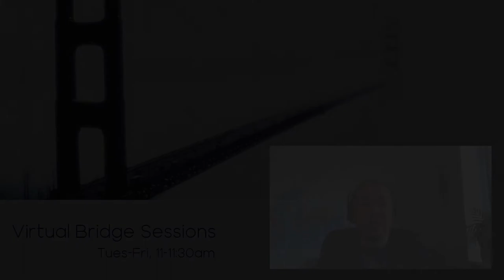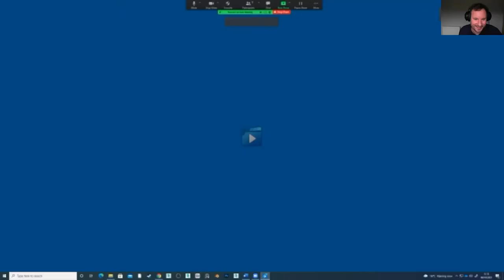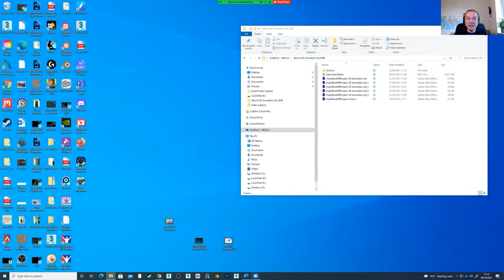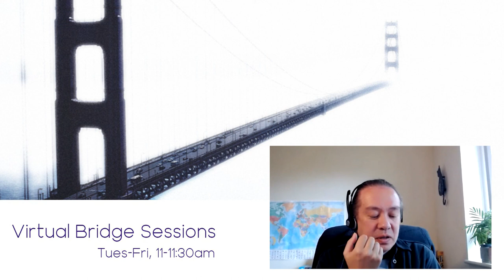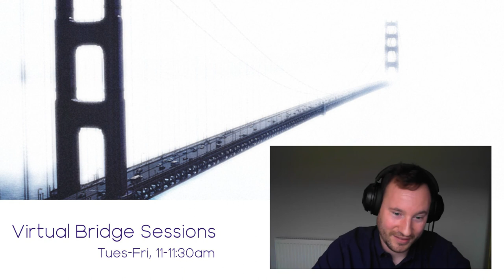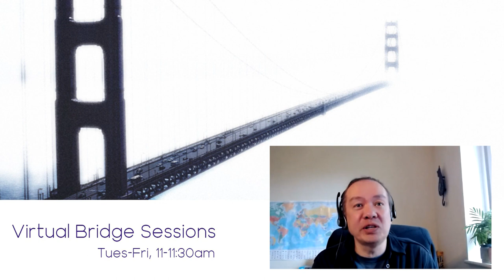Virtual Bridge Sessions: Mental Health Matters - Animating the Message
During the pandemic, students at the College came together to produce a 3D animation to raise awareness around mental health support; this 90-second video utilises the student voice to reach out to peers. Join the session to learn how the project came about, the creative process involved and how animation was used to break down complex issues to deliver the message to the student audience.

Presentation delivered by Alan Amon, North East Scotland College, as part of the Virtual Bridge Session series.